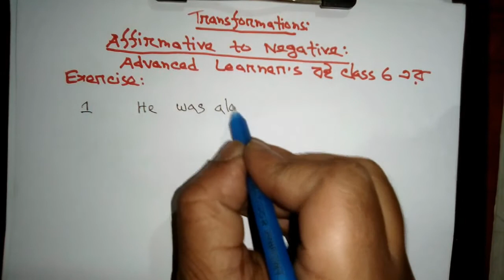All Affirmative to Negative easily | ll Exercise From Advanced Learner's Book Class 6